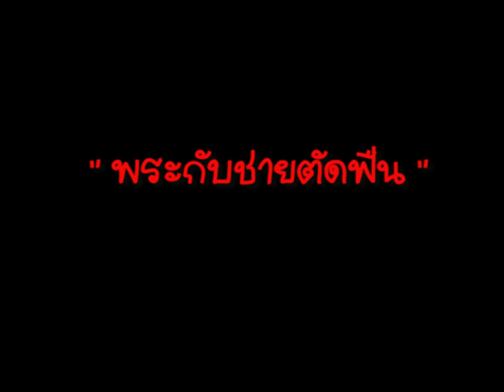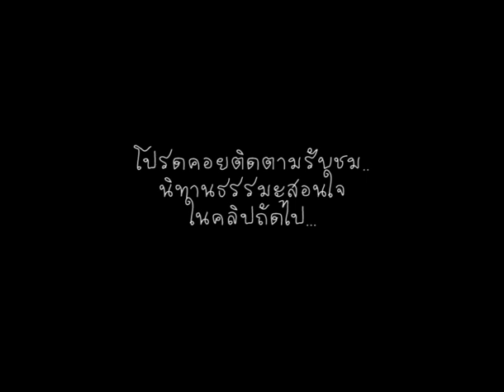“พระกับชายตัดฟืน” l นิทาน l นิทานไทย l นิทานก่อนนอน l นิทานอีสป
เรื่องเล่าและนิทานอิงธรรมะ ให้สาระความรู้ ความเพลิดเพลิน สร้างสติปัญญา และเสริมคุณธรรม ซึ่งเด็กดูได้ผู้ใหญ่ดูดี
ขอกราบนมัสการ พระอาจารย์ สุรินทร์ ก่อนการคิด และวัดป่าสุคะโต อ.บ้านคร้อ จ.ชัยภูมิ รวมทั้งขอขอบคุณชมรมกัลยาณธรรม ที่เอื้อเฟื้อข้อมูลในการนำเสนอเพื่อเผยแพร่เป็นธรรมทาน..